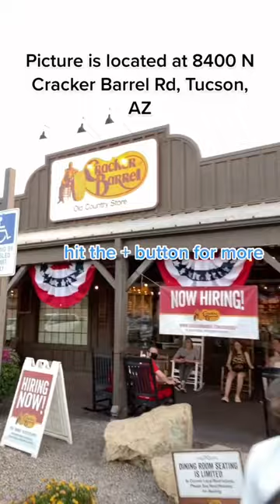Taking Old Fashioned Photos and Hanging It Up at Cracker Barrel 😂📸